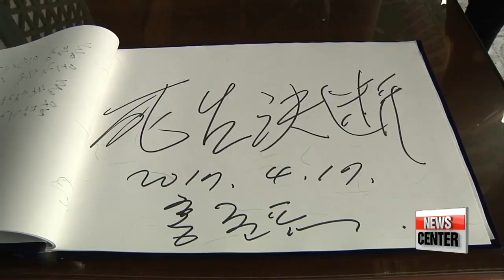Liberty Korea Party's Hong Joon-pyo vows to become charismatic leader for ordinary citizens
'스트롱맨' 홍준표, 당당한 서민 대통령으로 유세 펼쳐

  Time now for our series focusing on the strategies of the top five presidential candidates.
Oh Jung-hee turns the spotlight on the Liberty Korea Party's Hong Joon-pyo... who enraged some members of the public with ill-advised remarks, but trusted for his humble beginnings and adamant stance on national security.
The man in red... always sporting a tie in his signature color.
Hong Joon-pyo -- candidate for the Liberty Korea Party -- has worn red ties all throughout his political life... representing his passion for a "pure and honest politics."
After more than 20 years in the public eye,... he's now running for Korea's top office, Cheong Wa Dae.

  The 62-year-old is the former governor of Gyeongsangnam-do Province.
He was a prosecutor from the mid-80s to the mid-90s... and entered politics in 1996 as a lawmaker with the New Korea Party, a predecessor of the Liberty Korea Party.

On the first day of his presidential campaign,... Hong headed to Hyeonchungsa Shrine in Asan City, Chungcheongnam-do Province.
His party was until recently the Saenuri Party, in power under former president Park Geun-hye, who was impeached and arrested, causing the party to split.
But at the shrine in Asan, Hong said he was determined to overcome that crisis in the spirit of Admiral Yi Sun-shin,... who defeated Japanese forces when they invaded Korea in the late 1500s.

  Hong says he wasn't born with a silver spoon in his mouth, like some might think. His father worked as a low-paid janitor... and his mother was illiterate.
That's part of why he says he's always dreamed of eradicating inequality.

    "I will end this vicious cycle where rich people in Gangnam get richer... while ordinary citizens are worse off. I will make a country where ordinary people can thrive."

To build a rapport with the average citizen,... Hong visits four or five of Korea's traditional markets every day.

  "And here at Daejeon Jungang Market,... Hong is greeting merchants,... promising to devise policies that will both protect them... and help invigorate the local economy."

  Hong says he wants to remodel the markets to help local vendors... and has pledged to root out the kind of crimes that target ordinary citizens.

Hong Joon-pyo's the best  Candidate number 2
I like him because it seems he'll work for the ordinary citizens.

While Hong campaigns in front of the cameras,... there are plenty of people doing their part behind the scenes.
At Liberty Korea headquarters in Seoul, officials are focused on strategy.

    "We see victory in this election once the conservative-leaning people come together. For the first two days, we've concentrated our campaigning in the Gyeongsang-do provinces,... the homebase of conservatives."

The party is sure about one thing -- it's time a "strong leader" like Hong became president -- one who will go toe-to-toe diplomatically with other regional powers.

    "Hong Joon-pyo is a leader who can negotiate with the U.S., Japan, China and Russia. Also, he wants lay out his economic vision with a truly charismatic appeal to the public,... not walking on eggshells like previous leaders have."

  To consolidate his support, Hong hit the streets of traditional conservative strongholds,... Daegu and Busan.
He highlighted his hard-line stance against North Korea... and stressed that he will keep the country safe.

    "If I become president, I will negotiate with the U.S. and deploy tactical nuclear weapons to South Korea. I will put an end to the North's nuclear provocations with an aggressive national security policy."

The crowd in Busan appeared very enthusiastic about the ideas he put forward on security and job creation.

    "Of the five major candidates, Hong has the most experience in state affairs. And I like the firm determination he has when it comes to national security and protecting our country. Korea is in a crisis, and he will stand against the North Korean threat."

    "I thought that politicians' lives would be completely different from ours,... but listening to Hong's story, I see it's really not much different. I have a feeling he will look after ordinary citizens like us."

  Hong's campaign plans to march on across the country... with an emphasis on strength and charismatic leadership... balanced by closeness to ordinary people.